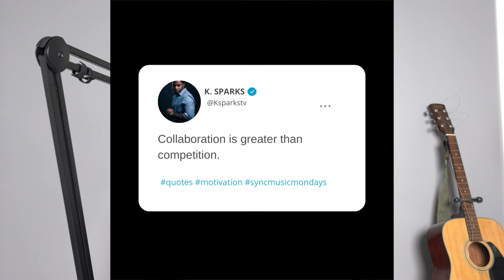Music Business Talk with Slim Kid 3 from The Pharcyde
In this episode of Sync Music Mondays K. Sparks sits down with special guest Slim Kid 3 from the legendary Hip-Hop group The Pharcyde.

During this interview Slim Kid 3 discussed how he became started in music, the beginning stages of The Pharcyde, creation of their hit records Passin' Me Bye, Otha Fish and much more.

Quick Links:

0:00 - Intro
0:50 - Word of the day
2:16 - The start of Slim Kid 3
5:30 - How he met J-Sw!ft
6:30 - Attending SCU to produce music
8:00 - Discussing his writing for singers
8:35 - Pioneer of melodic hip-Hop
9:00 - The story behind Otha Fish
10:25 - The Pharcyde being authentic
10:52 - LA gang culture
13:12 - Importance of being real in Hip-Hop
13:40 - What would Sim Kid 3 tell his younger self?
14:10 - No man is an island to himself
14:30 - Building a great team
17:28 - The money will come regardless
19:40 - Network is net-worth
20:10 - The importance to pivot
21:30 - Everyone has to play their part
23:30 - Teamwork makes the dream work
24:40 - Finding your inner spark
27:55 - The creation of Passin' Me By
29:30 - Mixing process for Passion' Me By
30:00 - Passin' Me By music video black & white
31:30 - Markers for making a hit record
33:43 - Where The Pharcyde stands today
35:50 - The Pharcyde 30th Anniversary

Our mission here at Rhythm Couture is to help purpose-driven musicians  attain their goals doing what they love and making an impact through the power of music.

⚡️RC UNIVERSITY: Check out our online university that provides direct knowledge in regards to music licensing

⚡️COURSES/ COACHING / MASTERMINDS: Learn about our online courses, coaching, and one on one personal Music Licensing Master Mind Classes designed to help every musician reach their goals.